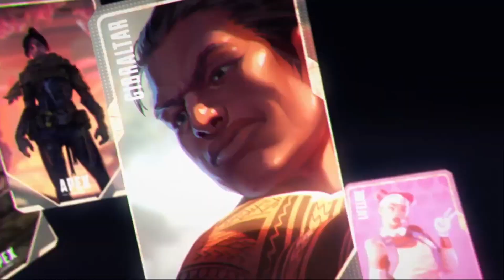THE BEST BATTLE ROYALE GAME | Apex Legends #1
This game is better than Fortnite.